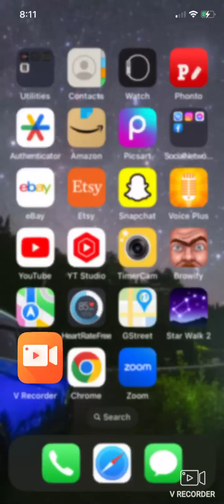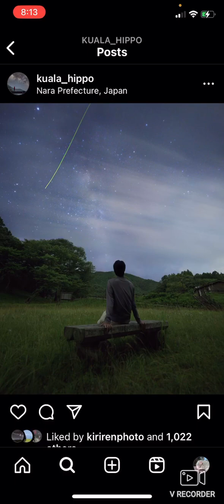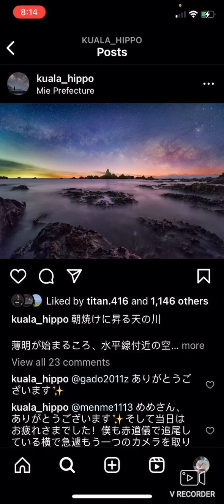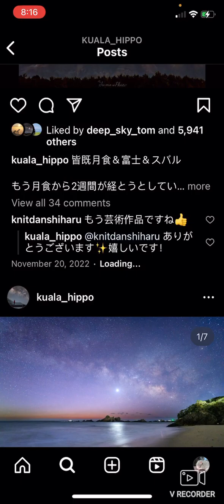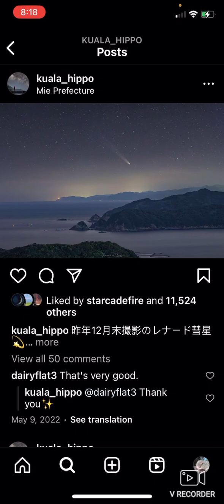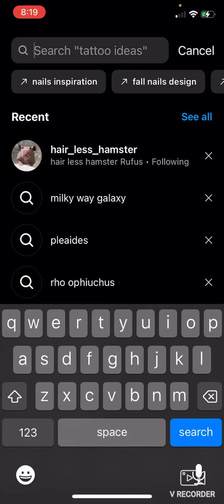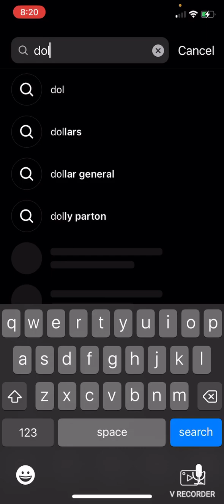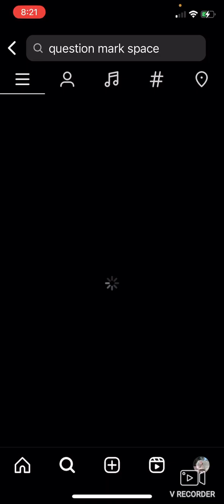Rapture This September?! PRAISING GOD FOR HIS WONDERFUL CREATION, THE UNIVERSE!!!!!